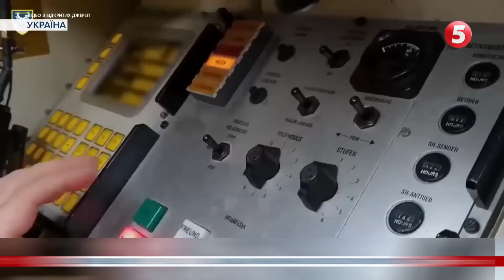ПРОВАЛИЛИСЬ З ТРІСКОМ!